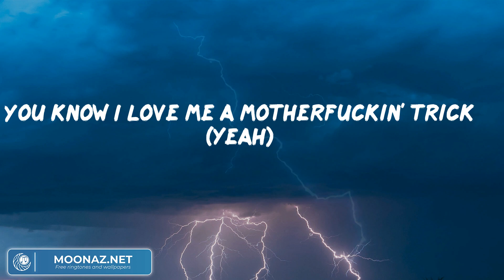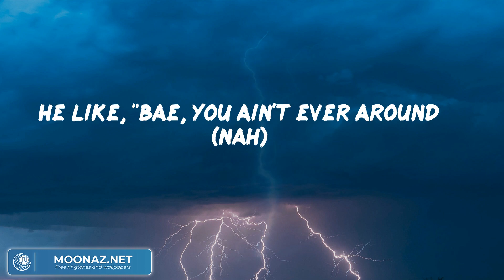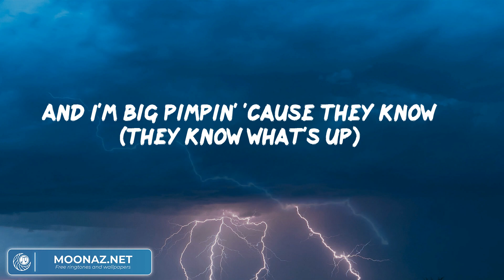KaLiii, "Area Codes" (Lyric Video) | ヒップホップとラップのパーティー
Lyrics:
Yeah, yeah (28Shit)
Kali
You know I love me a motherfuckin' trick (yeah)
Let me take you shoppin'" (brrp)
I got hoes (might just be your nigga)
Got a nigga, yeah, he from the trap (ooh)
He lowkey, yeah, he stay off the map (uh-huh)
What nigga I gotta put up in the dirt
'Cause why you ain't never in town?"
I'm outta the way with Pablo (yeah)
This nigga swear that he El Chapo
I'ma get to this money, it's fuck these niggas
That's forever the motto (fuck 'em)